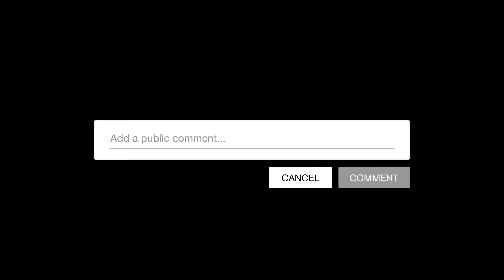THE HYBRID FILES PODCAST - Episode 8 “The Commodification of Entanglements.”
This was a giggle worthy rant on soft language and how we as an audience feel entitled to the commodification of celebrities' demonstration of social norms such as marriage, friendship, pop-therapy and TMI moments. Tune in every Tuesday at 12:00 p.m. PST, 2:00 p.m. CST, and 3:00 p.m. EST.

Hybrid Helper - $hybridhelper